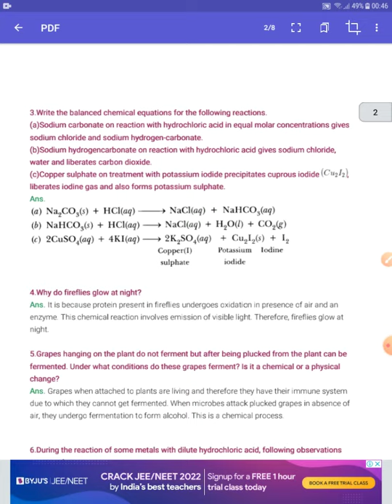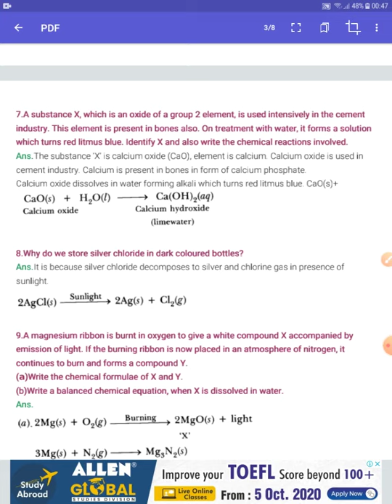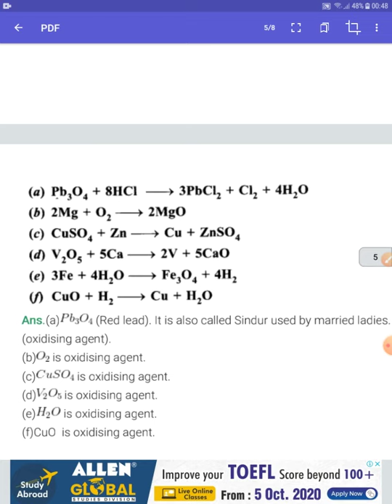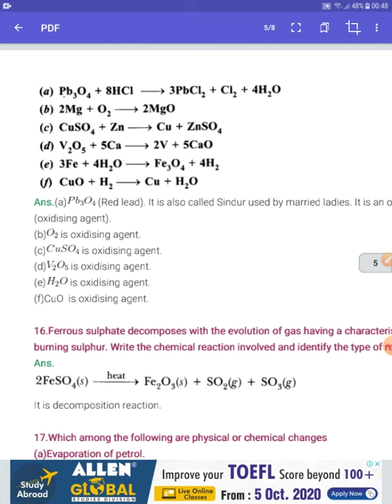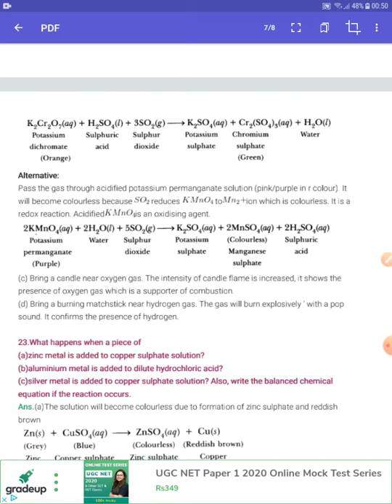chemical reactions and equations || class 10th || exampler solution